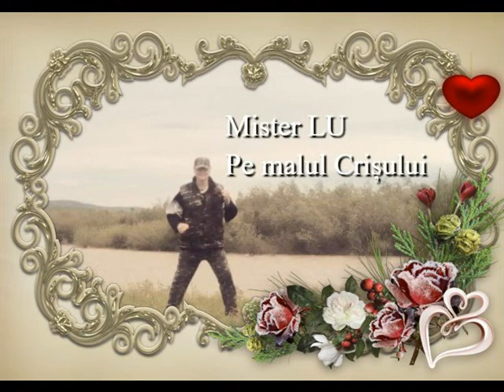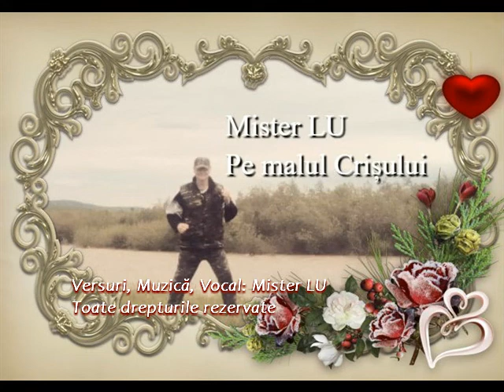Mister LU Pe malul Crișului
Mister LU
Pe malul Crișului
Versuri, Muzică, Vocal: Mister LU